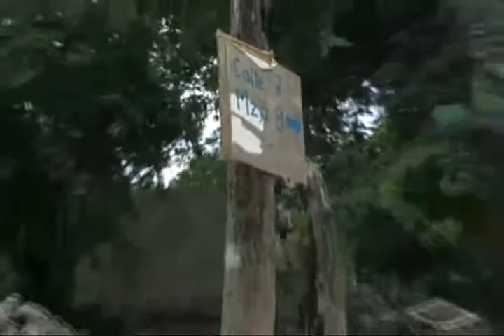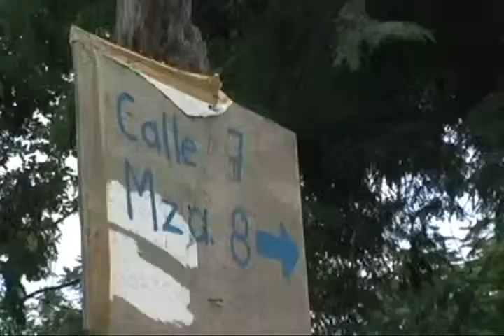ANGELICA JIMENEZ PECH